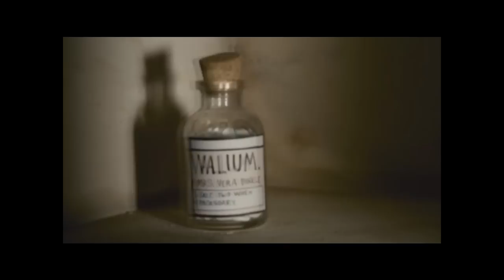Pink Martini - Que Sera, Sera (Whatever Will Be, Will Be) - Mary & Max (HD)